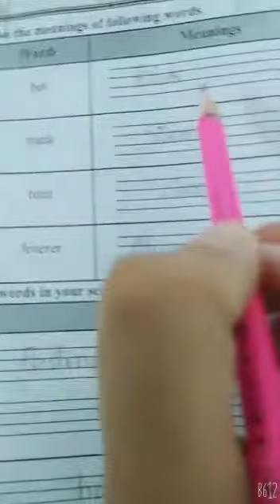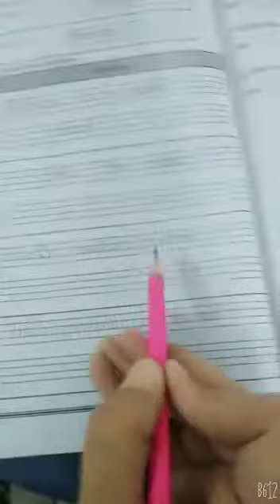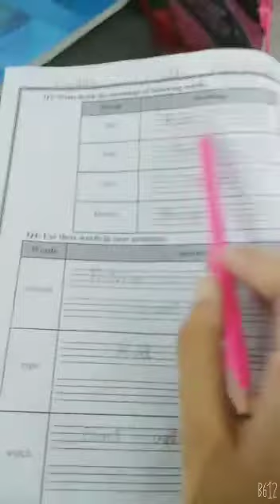Grade 1 ( English) 23 April